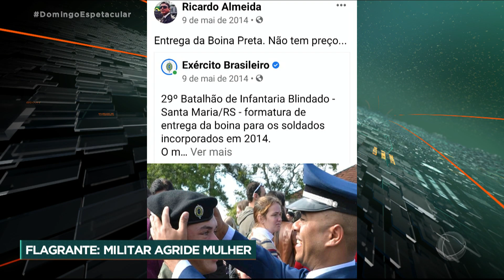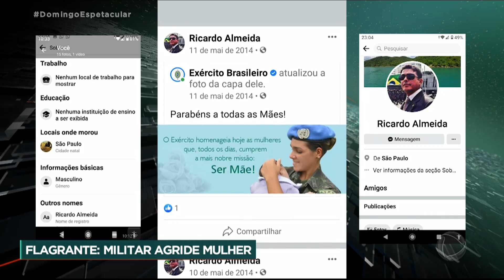Mulher reclama de homem sem máscara e é agredida em mercado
Uma massoterapeuta de  52 anos foi agredida dentro de um mercado de São Paulo após reclamar que um homem estava sem máscara. A agressão foi gravada. As Forças Armadas não confirmaram que o homem faça parte da instituição.